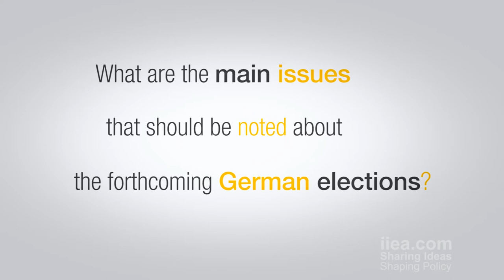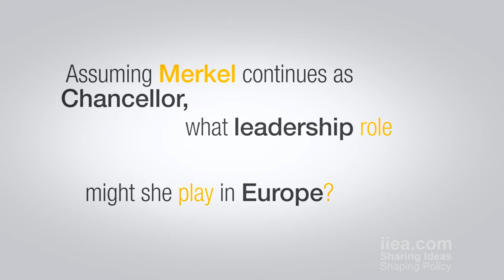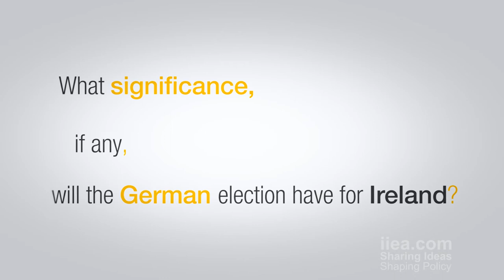On Germany and Europe before and after the election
About the Speech:

The forthcoming German federal elections, which will be held on 22 September, are of decisive importance not only for Germany but also for the future of Europe. The IIEA held a pre-election panel discussion with two experts on German political affairs. They gave their views on the impact and importance of the election in Germany and Europe.

About the Speaker:

David Marsh is Chairman of the Official Monetary and Financial Institutions Forum, former European Editor of the Financial Times, and author of the definitive text The Bundesbank -- The Bank that Rules Europe (1992), of the highly acclaimed The Euro -- The Politics of the New Global Currency (2009) and of the recent Europe's Deadlock: How the Euro Crisis Could be Solved -- and Why it Won't Happen (2013).

Dr. Eckhard Lübkemeier has served as German Ambassador to Ireland since August 2011. Prior to this he had a distinguished career in the German diplomatic service and in international affairs research in the Friedrich-Ebert-Stiftung.